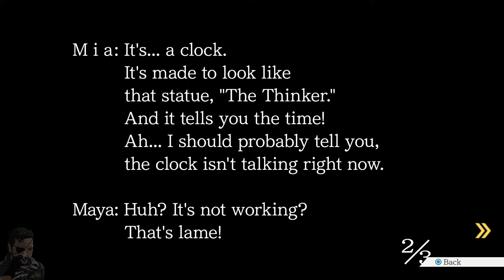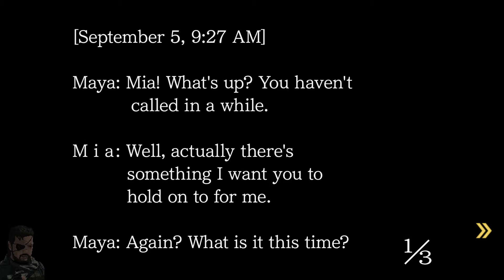Phoenix Wright: Ace Attorney #5 - Stop Jiggling Dem Thangs!